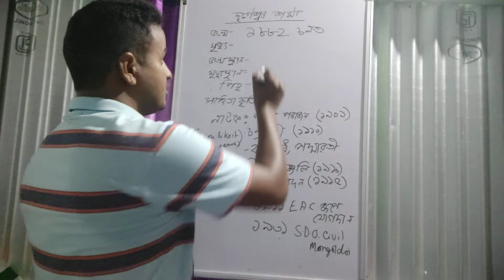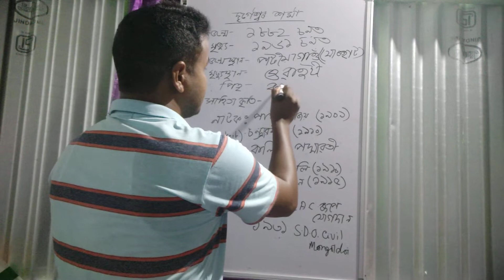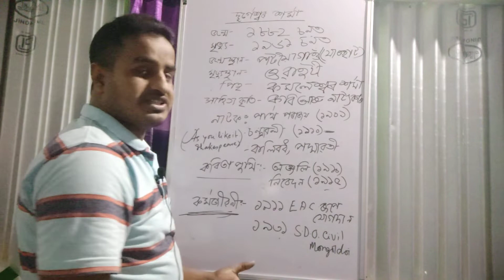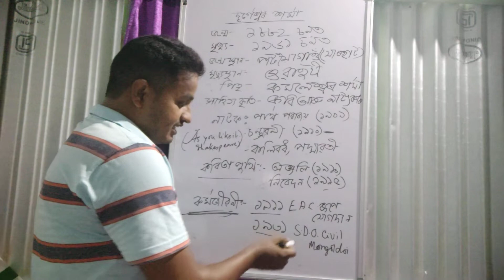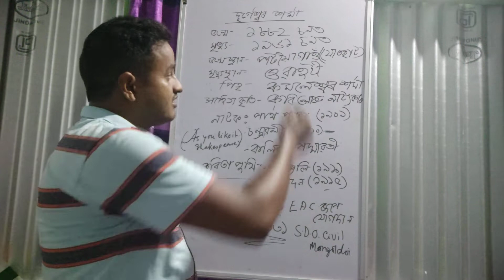দুৰ্গেশ্বৰ শৰ্মাৰ জীৱনী। Biography of Durgeswar Sharma , Assamese Literature @Manik Sir SS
This Video Class is important for all Secondary exams like IX X XI XII and Any Competitive Exams like TET CTET Grade III and IV Etc